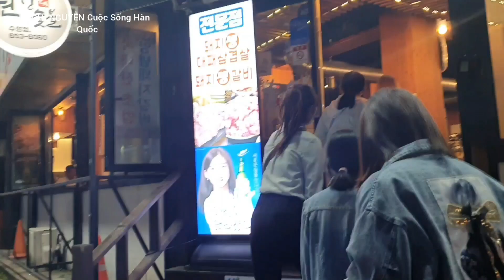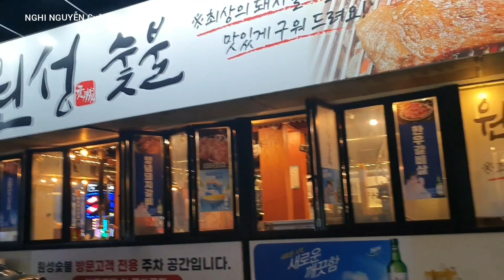Làm nông ở Hàn Quốc🇰🇷 cuối năm mấy chị em rủ nhau đi ăn thịt nướng Vui Ơi Là Vui